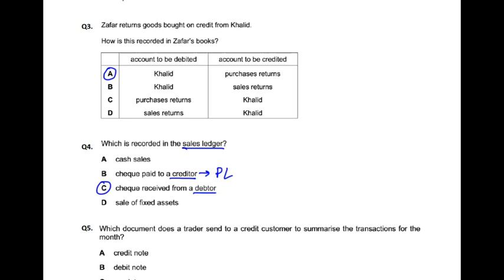Double Entry - MCQ - Q4